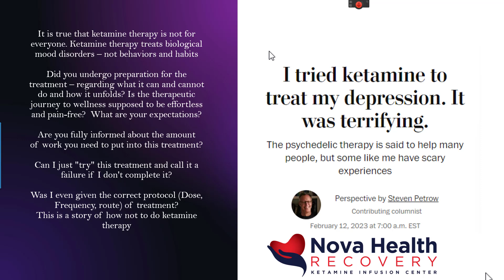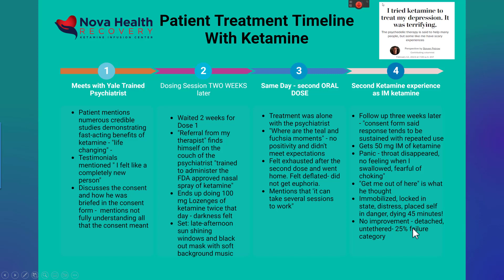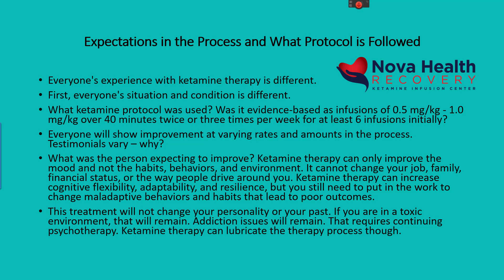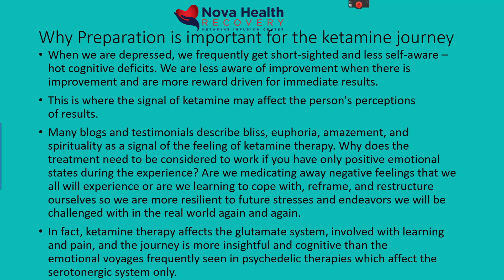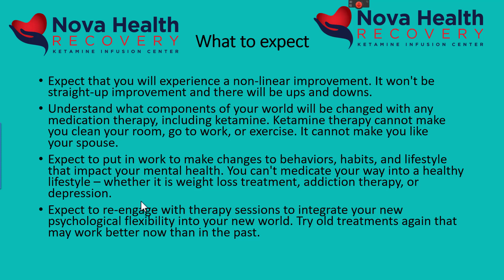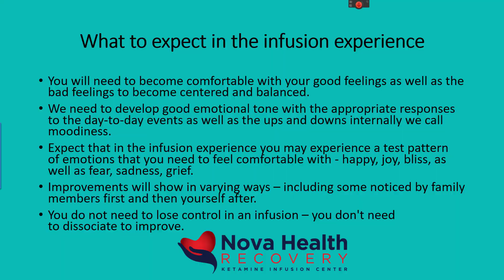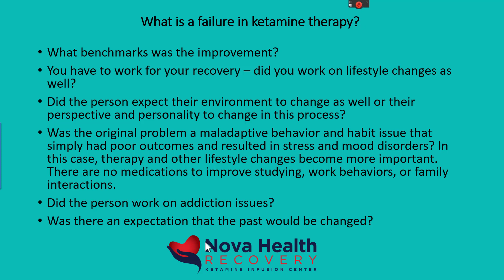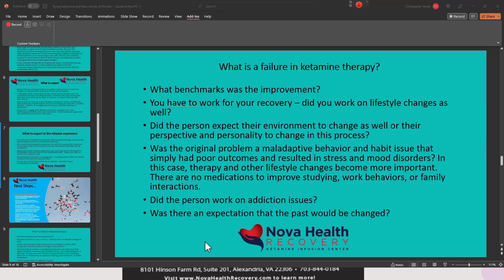I tried ketamine - Inspecting the real story behind ketamine failures and how to make ketamine work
Ketamine therapy is used to treat multiple mood disorders including treatment-resistant depression, PTSD, anxiety, OCD, bipolar depression, and certain painful conditions including fibromyalgia, migraine headaches, and neuropathies.
What really happens in stories of ketamine failures? Just showing up for the treatment alone is not an option - The protocol used and ketamine IV therapy are the most reliable for outcomes - but you have to understand and prepare for different emotions you may experience during the treatment. Also how do you integrate this and why do some patients say they failed when they did not receive optimal treatment?
At Home ketamine nasal spray Therapy

ketamine infusion alexandria va
ketamine for chronic pain